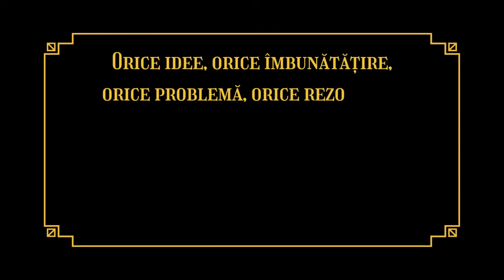Ep 8. Confesiunile fostului adjunct SIE - spionajul românesc - Partea 8 - General Gheorghe Dragomir